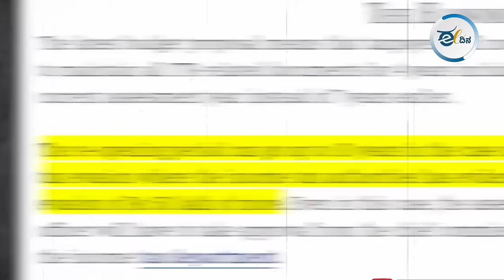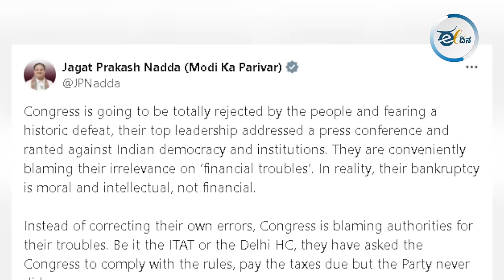ವಿಪಕ್ಷಗಳನ್ನೇ ನಾಶಮಾಡುವ ಬಿಜೆಪಿಯ ಹೊಸ ತಂತ್ರವೇ?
ಚುನಾವಣಾ ದೇಣಿಗೆ ಈಗ ವ್ಯವಹಾರವೇ ಆಗೋಗಿದೆ. ಇದೀಗ ವ್ಯಾಪಾರ ಮಾತ್ರವಲ್ಲದೆ ಬಲೆಯೂ ಆಗಿದೆ. ಇಲ್ಲಿಯವರೆಗೆ ವ್ಯವಹಾರದ ಬಗ್ಗೆ ಮಾತನಾಡುತ್ತಿದ್ದ ನಾವು ಇಂದು ಅದರ ಒಂದು ಜಾಲದ ಬಗ್ಗೆ ಹೇಳಲೇಬೇಕಾಗಿದೆ.  ವಿರೋಧ ಪಕ್ಷವು ಕಾಂಗ್ರೆಸ್ಗೆ ಹೇಗೆ ಬಲೆ ಹೆಣೆದಿದೆ ಗೊತ್ತೇ ? ಕಾಂಗ್ರೆಸ್ ಖಾತೆಗಳನ್ನೇ ಮುಟ್ಟುಗೋಲು ಹಾಕಿದೆ.  ಪತ್ರಿಕಾಗೋಷ್ಠಿಯಲ್ಲಿ ಹೇಳಿರುವ ವಿಚಾರಗಳ ಬಗ್ಗೆ ಮೋದಿ ಬೆಂಬಲಿಗರು ಕೂಡ ಅರ್ಥ ಮಾಡಿಕೊಳ್ಳಬೇಕು, ಕ್ಷೇತ್ರದಲ್ಲಿ ವಿರೋಧವೇ ಇಲ್ಲದಿರುವಾಗ ಕ್ಷೇತ್ರಕ್ಕೆ ಬರುವ ಮುನ್ನವೇ ವಿರೋಧವನ್ನು ತೊಲಗಿಸಿದರೆ ಅಥವಾ ದುರ್ಬಲಗೊಳಿಸಿದರೆ ಎಂತಹ ಪ್ರಜಾಪ್ರಭುತ್ವ ಉಳಿಯುತ್ತದೆ. ಈ ವೀಡಿಯೊವನ್ನು ಸಂಪೂರ್ಣವಾಗಿ ನೋಡಿ